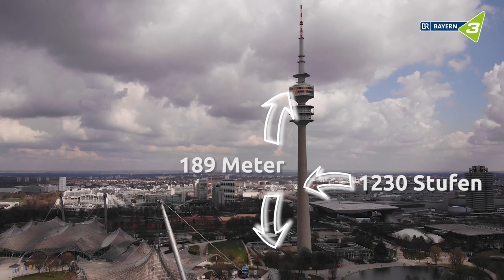Bayern 3 Fitness-Frühling: Max Giesinger entert den Olympiaturm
An die Stufen, fertig, los… Ob Max Giesinger oder Frühaufdreher Sebastian Winkler beim BAYERN 3 Fitness-Frühling die Puste ausgegangen ist? Einem schon! Der Olympiaturm zwingt so manchen in die Knie…denn unser Treppenhaus hat es in sich!

Im Rahmen des BAYERN 3 Fitness-Frühling muss Frühaufdreher Sebastian Winkler ein paar Minuten zu den gewünschten 6 Millionen Minuten Sport beitragen. Bis jetzt ist da aber noch nicht viel passiert. Max Giesinger fordert ihn nun zum Duell. Die Herausforderung: Wer ist schneller auf dem Münchner Olympiaturm?